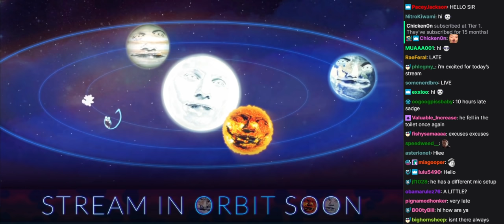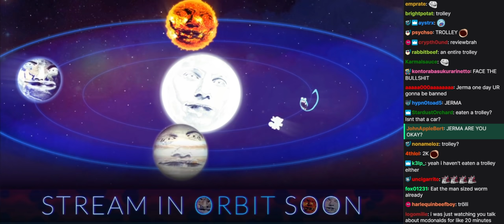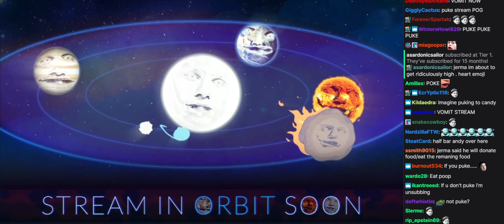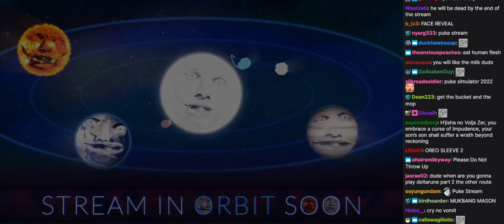Jerma Streams with Chat - F Tier Snacks Taste Test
This is an archive of the 12 May 2022 stream titled "How do I REALLY feel?"